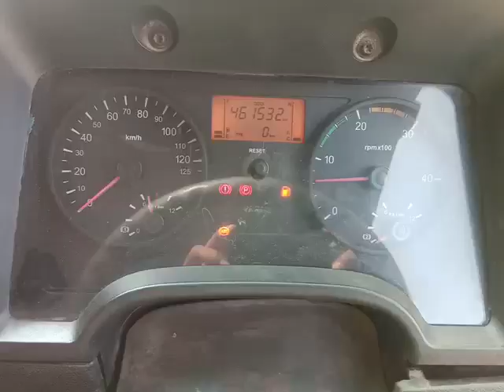BHARATBENZ 1214R 4X2CargoTruck 2016